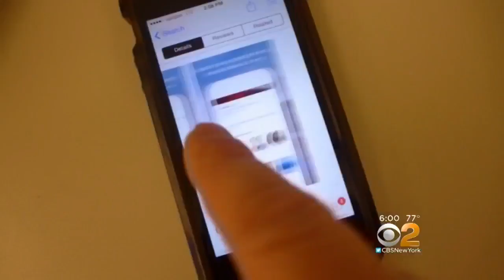Long Island Woman Describes Close Call With Accused Serial Killer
A Long Island woman's ex-boyfriend is charged with murder, accused of targeting women he met online, and she says he tried to strangle her before strangers stepped in to help.